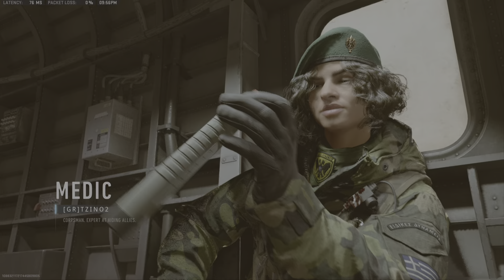Call of Duty: Modern Warfare II_20221129215643